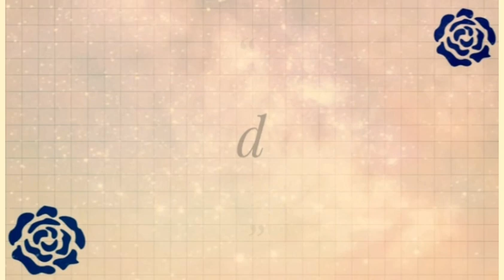Brooklyn Wyatt and Jack Duff- spice girl cover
lane: andy🌵
cheat lane: sonny☀️

app I use: youcut